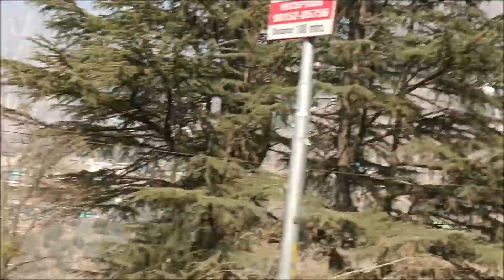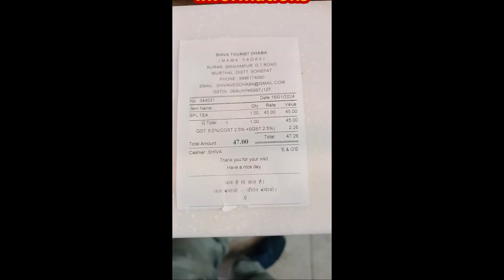manali Part-3 // kullu kasol manikarangurudwara manikarantemple Full details // 15 Jan